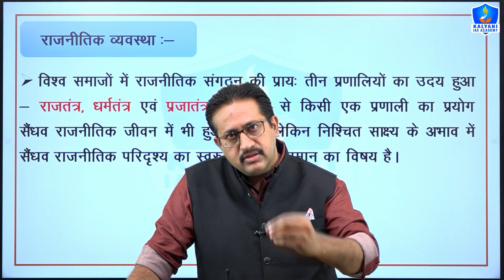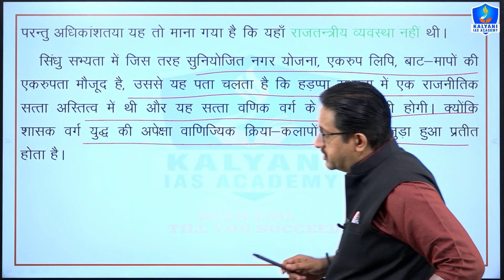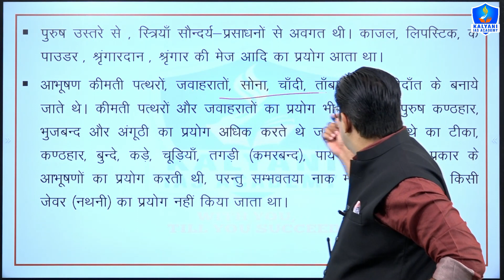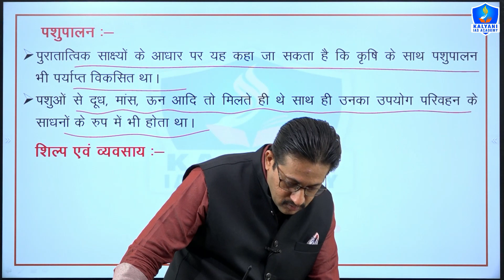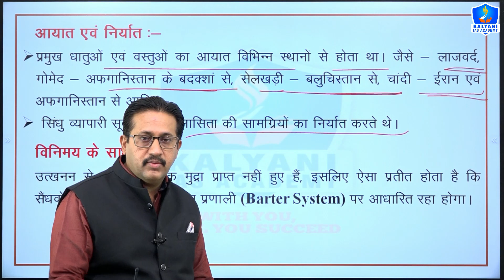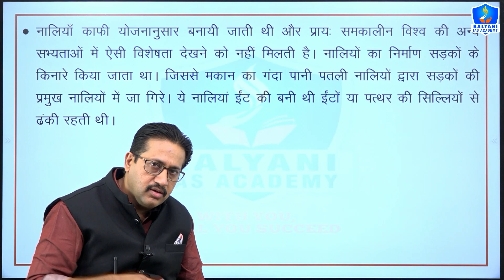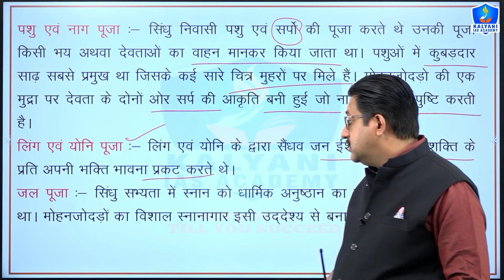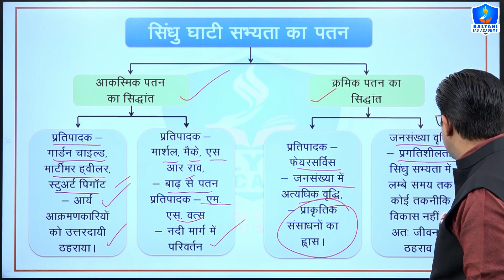LEC - 2 | सिंधु सभ्यता 2 | Paper 1 Part A Unit 1 | By Sourabh Sir